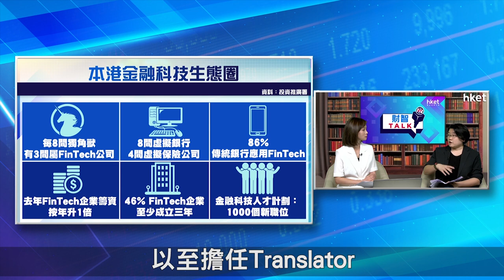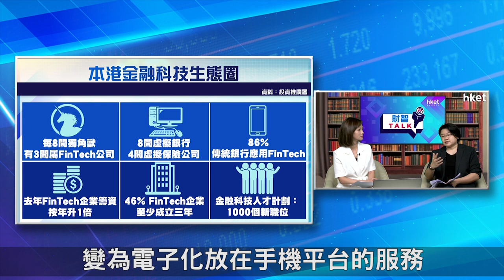【ET財智Talk】FinTech急速發展 有意入行應如何準備？（2021年9月1日）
隨着本地金融科技（FinTech）發展愈來愈迅速，行內一直求才若渴。有意投身金融科技行業應作甚麼準備？《ET財智TALK》請來香港金融科技協會保險科技委員會聯席主席陳敏思，以業界人士的角度，帶大家深入探索本港金融科技生態圈，以及分享行內下一波發展重點。